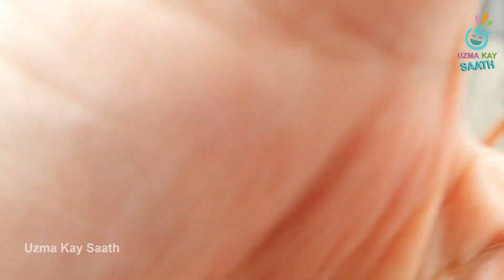Sea View Pani Mai Cycle Chalai Vlog | Uzma Kay Saath